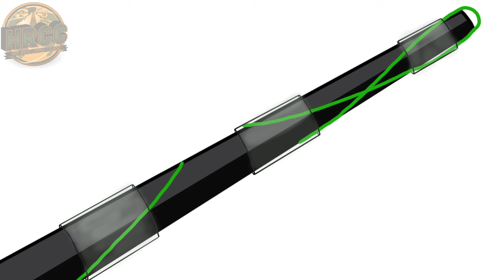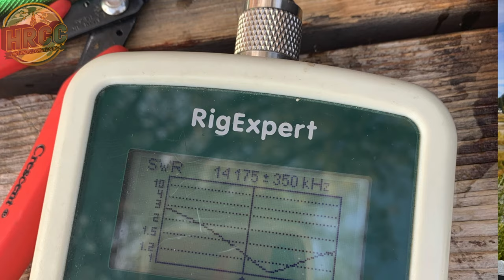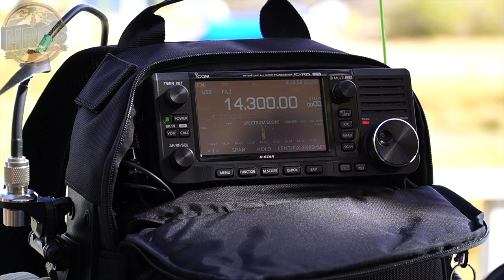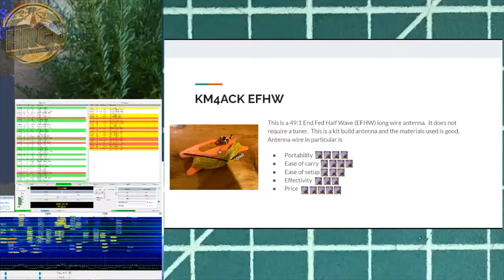DXCommander Expedition Build & Review! Impressive Ham Radio Antenna!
Callum has created quite an impressive line of antennas that fit various ham radio use cases.  Today we look at his portable offering The Expedition and how to build it and my thoughts.

The DXCommand was one of the four antennas part of the recent live shootout video Check it out to see how the Expedition did!

SnapChat. ► @Hoshnasi